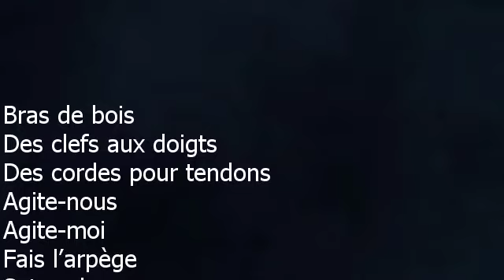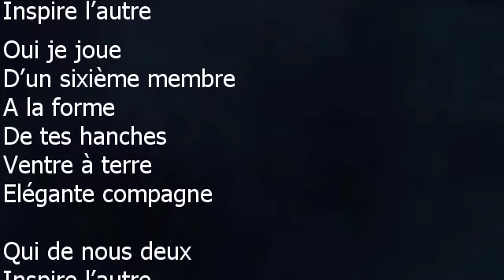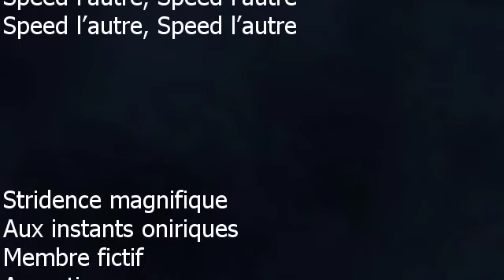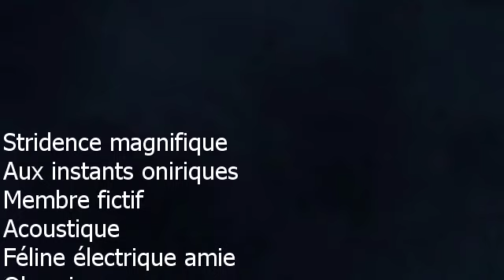M - Qui de nous deux - Paroles lyrics - VALP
M
Qui de nous deux  – 2003
Bras de bois
Des clefs aux doigts
Des cordes pour tendons
Agite-nous
Agite-moi
Fais l’arpège
Sature le son
Qui de nous deux
Inspire l’autre
Oui je joue
D’un sixième membre
A la forme
De tes hanches
Ventre à terre
Elégante compagne

Refrain :
Inspire l’autre
Speed l’autre
Speed l’autre

Caisse parfois
Pleine de doutes
Je te griffe
Te lacère
Des amplis chavirent
Souvent j’ai voulu
Te prendre à tes cordes
T’oublier
Aux objets trouvés
Refrain
Je t’appréhende
Je te garde
Je te pose
A mon cou
Issue à ma voix
Inspire-moi
Enveloppe-nous
Enlace-moi
Refrain
Stridence magnifique
Aux instants oniriques
Membre fictif
Acoustique
Féline électrique amie
Oh oui